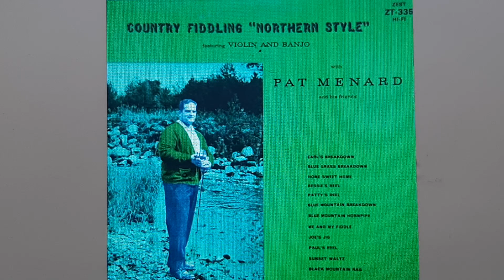Pat Ménard-Earl's Breakdown-Country Fiddling Nothern Style